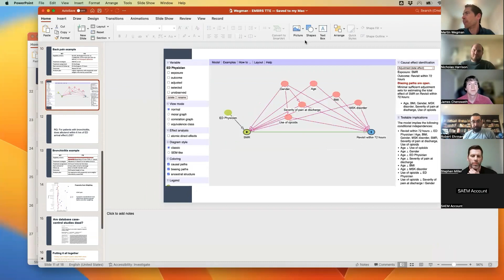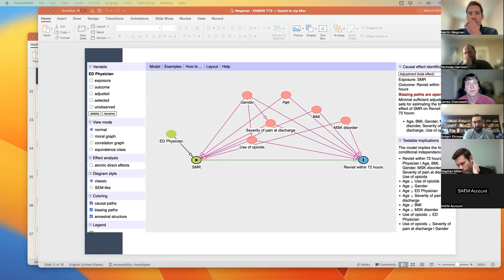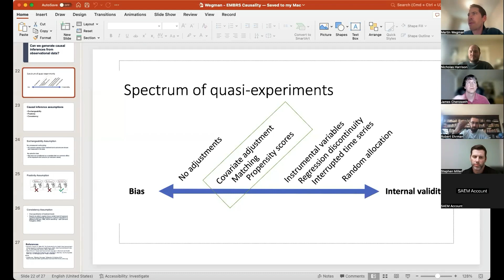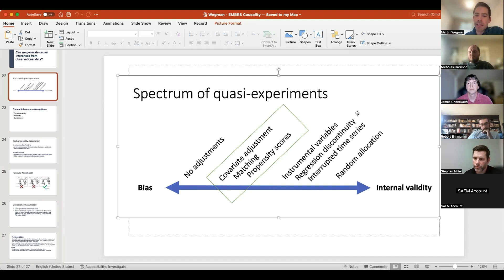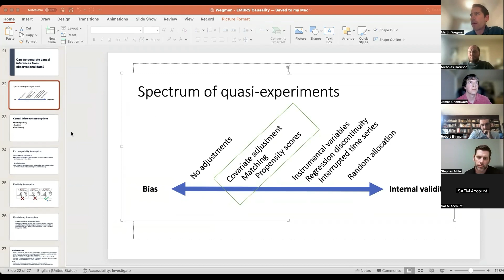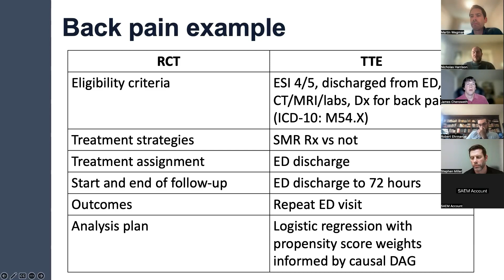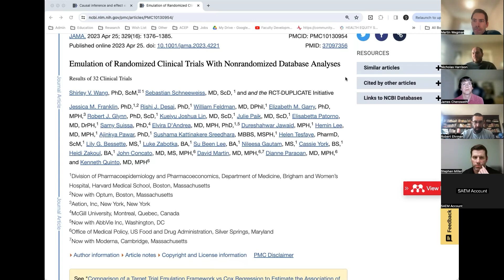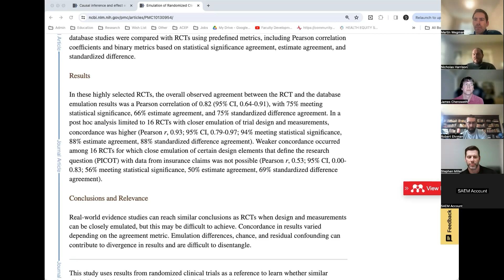(RLS): Talk with a Biostatistician Part 4 - Advance Causal Inference in Observational Studies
In this Research Learning Series (RLS) webinar, learn from our panel of biostatisticians as they describe the basic principles of advanced causal inference with observation data.